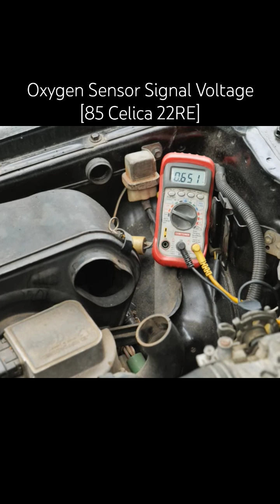Oxygen Sensor Testing with a Voltmeter [False or Actual Lean Signal]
Testing the oxygen sensor. Is it lying to me? False Lean or Actual Lean signal?